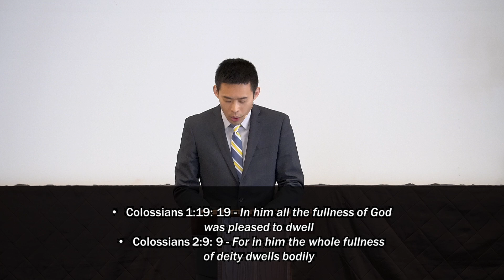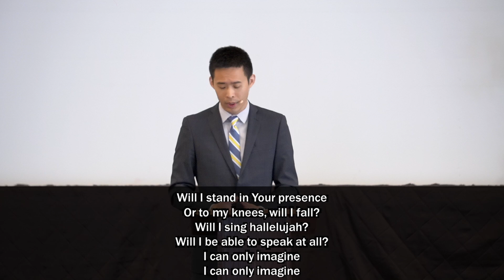CBCOC English Message 06/09: Matt. 5:1-12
Message: Personal Purity
Speaker: Pastor Ryan Cheung